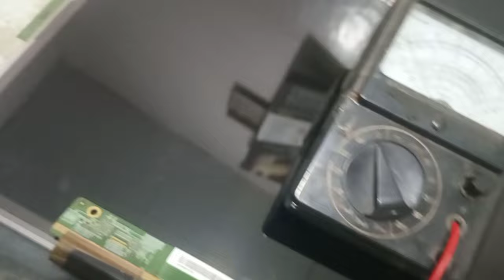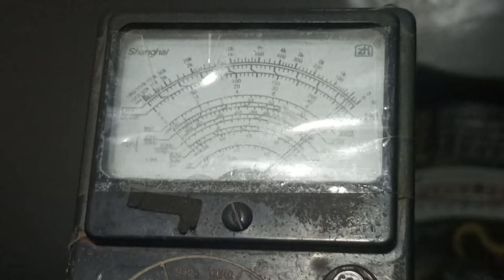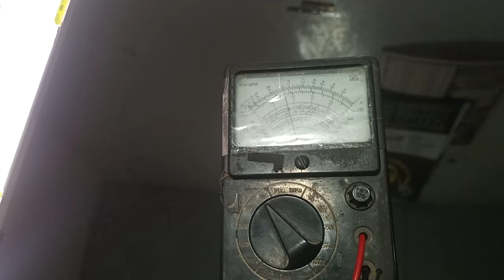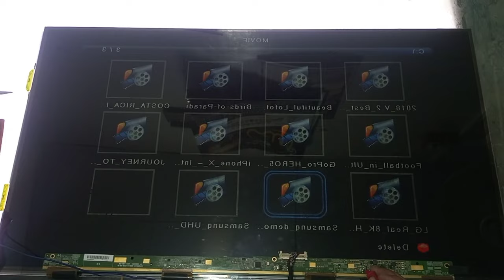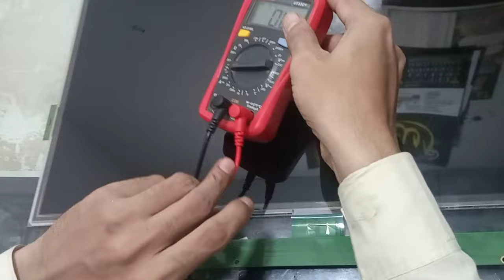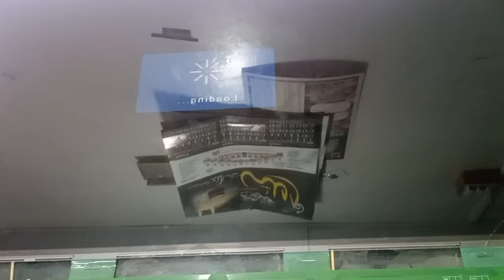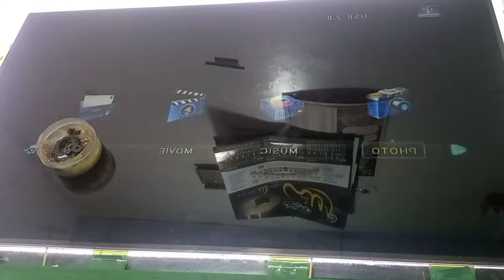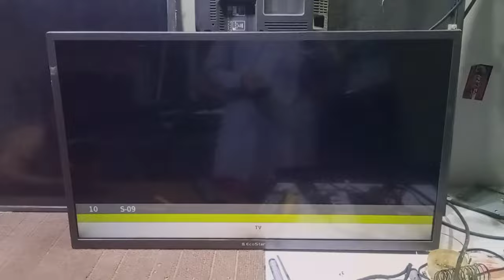COF Bypass karne Ka Tarika in Urdu/Hindi - Arshad Electronics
We have received Ecostar TV in Slow Mode Problem
We diagnose Side Gate COF burn fault after changing gate COF by Bonding Machine we found VGH track broken/burnt from the glass panel and all other current supply and signal tracks were OK we connect missing VGH supply by using copper wire jumper now LED TV is working OK all other information and repairing method you will find in this video please watch it and dont forget to subscribe our channel.